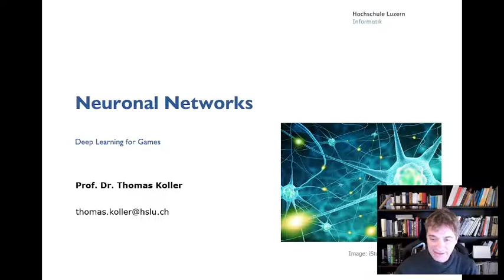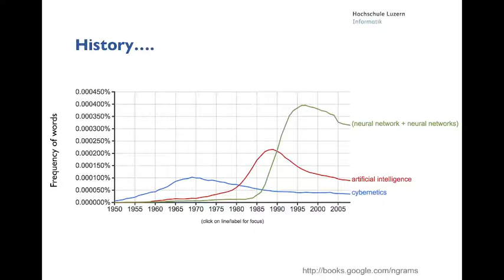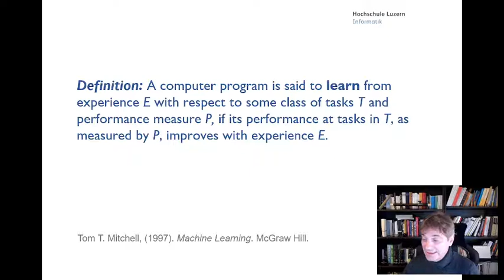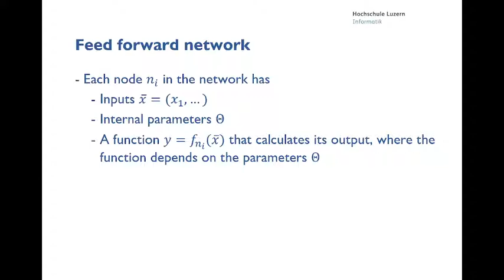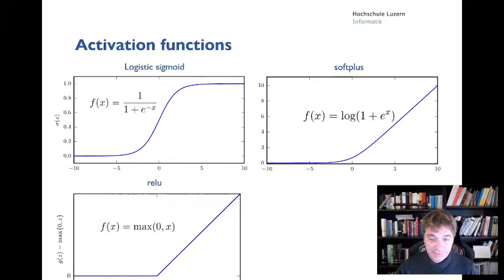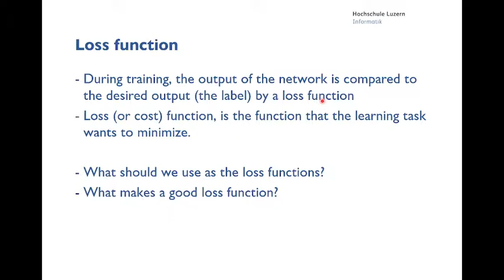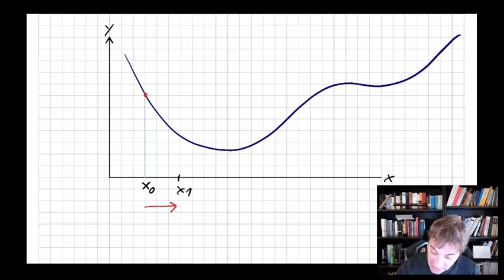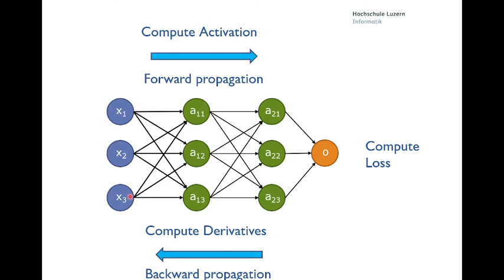DL4G Neuronal Networks 01: Introduction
Introduction to neural networks; Nodes and layers; Activation function; Forward and backward propagation; Gradient descent optimisation